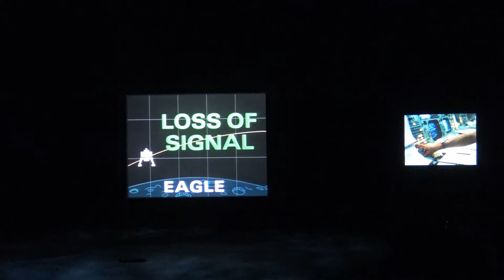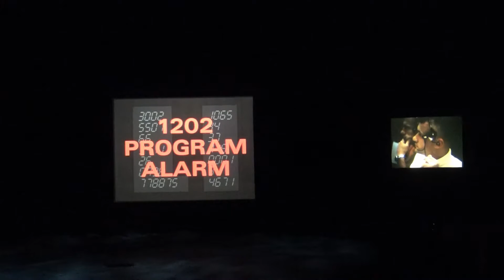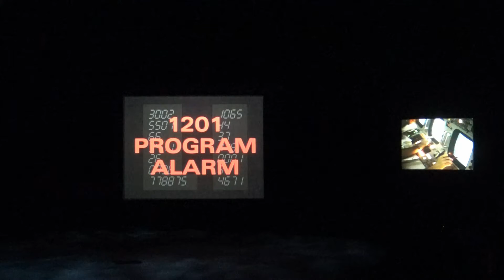The Lunar Theater at Apollo/Saturn V Center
the Apollo 11 moon landing mission. Relive the final few minutes leading up to the first words ever spoken from the surface of the moon. Using 3D theatrical elements blended with actual NASA film footage and mission control recordings, the Lunar Theater. Kennedy Space Center florida

keep up to date with what i am doing by following me on twitter